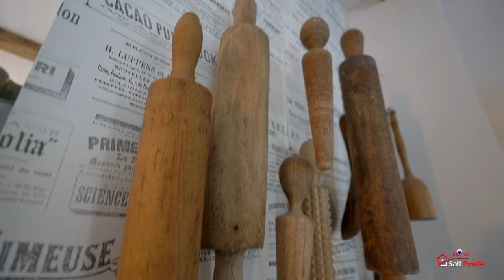Vernon BC Home for Sale - 6473 Herry Road in North BX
Idyllically located on a sprawling half acre lot in scenic North BX, this thoughtfully renovated single family home boasts meticulously curated gardens & extensive Smart Home updates for the utmost in modern convenience. Inside, an open concept living, dining & kitchen area awaits w/handsome decorative beams overhead & gleaming flooring underfoot. Newer appliances, white shaker cabinetry, a large center island painted in an accent brown, complementary quartz countertops, and a large butler’s pantry w/stacked washer/dryer await in the kitchen area. Elsewhere, a master bedroom suite boasts a walk-in closet & attached ensuite bathroom w/tiled walk-in glass shower. Two additional bedrooms exist, sharing a gorgeously appointed full hall bathroom w/shower/tub. Outside, a custom-crafted stone firepit w/stone patio surround and an attached wooden deck off the living area await charming gatherings, complete w/hot tub. A detached renovated RV w/private back access can be included in the sale & currently serves as an Airbnb income property. Come & experience this true oasis for yourself & make an appointment to tour this home today.